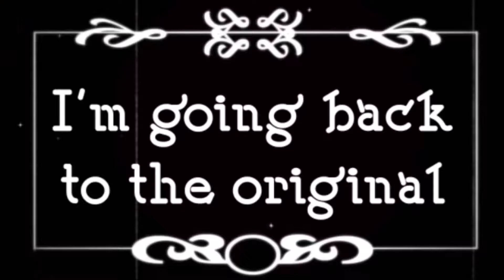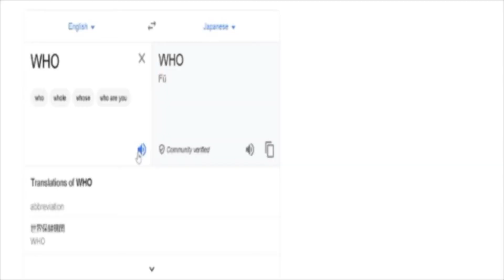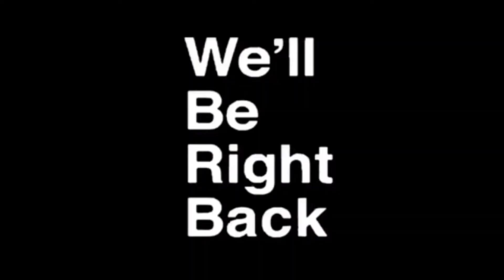The Resident Within 3 Remake - Resident Evil 3 Remake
On April the third Resident Evil 3 Remake was released to the public.

A continuation of last year's remake, Resident Evil 2.

Even though I finished the main campaign and after completing every single challenge I still think I've played The Evil Within Again.

Thank god this game isn't called Resident Evil 3 Nemesis Remake.
Jokes Aside.

Let's Rename this new Resident Evil title to The Resident Within 3 Remake.

That was another bad joke. Again.

Join me, Jill Valentine and Carlos Oliveira in our attempt to escape Raccoon City.